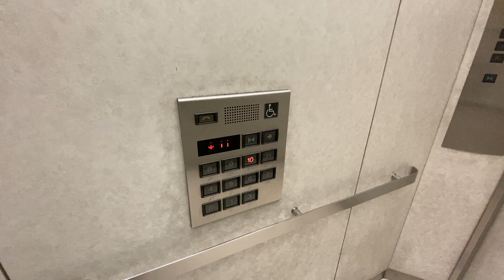京急百貨店 青のエレベーター（三菱製）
人が多く乗り込む事が予想されるため、10〜11階までの往復のみです。

用途：乗用
定員：30名
積載：2000kg
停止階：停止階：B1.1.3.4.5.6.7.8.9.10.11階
　　　　11階は左側車いす対応機のみ停止。
　　　　右側は3.5階通過。
基数：3基
機種：ACCEL-AI（アクセルアイ）
方式：ロープ式
制御：インバーター制御方式
設置年：1996年（平成8年）
所在地：神奈川県横浜市港南区上大岡西一丁目6番1号